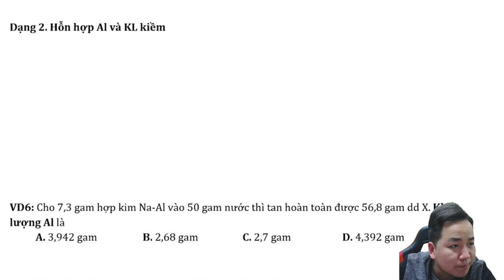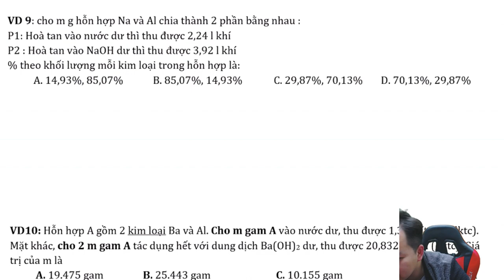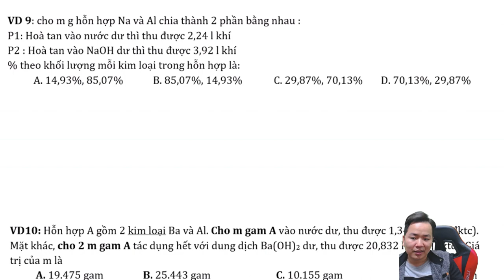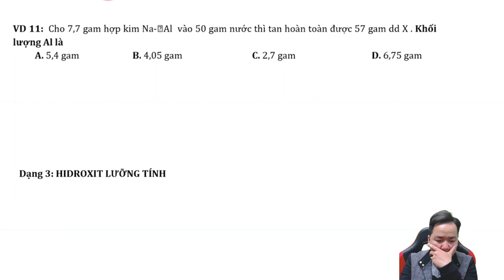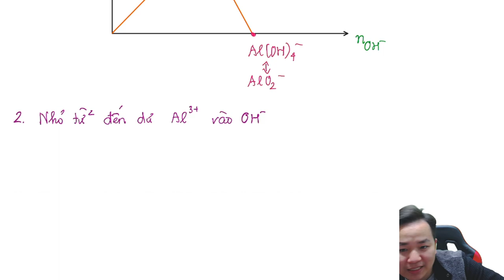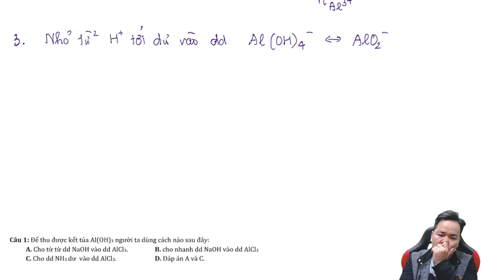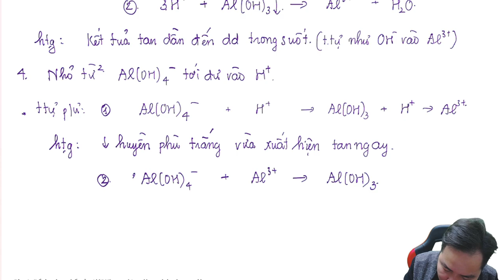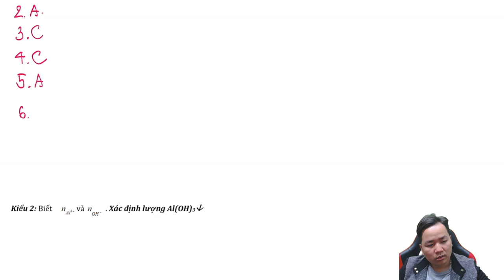Nhôm hidroxit lưỡng tính